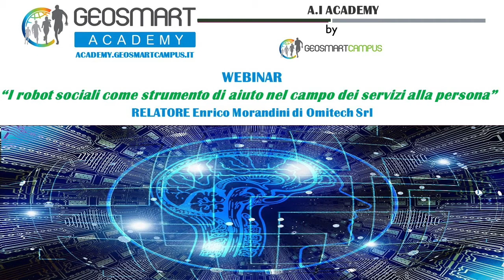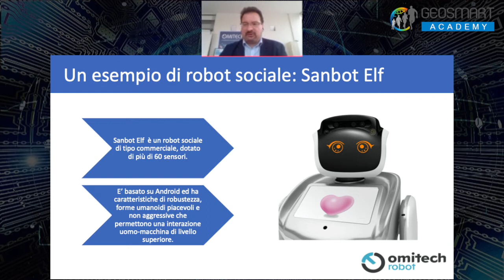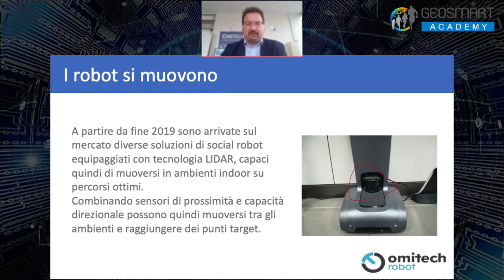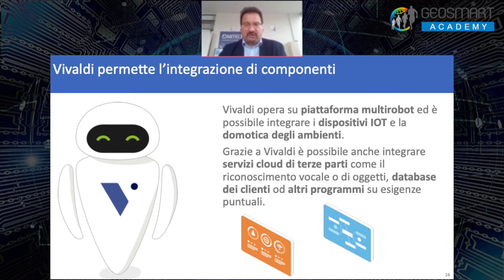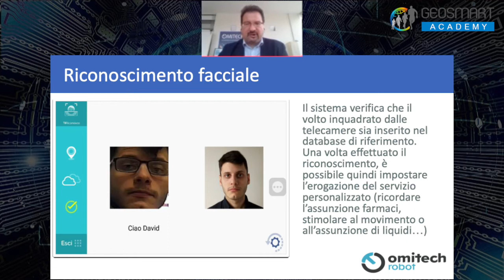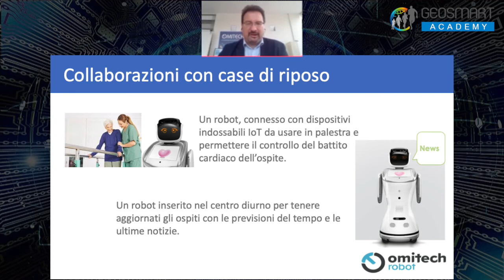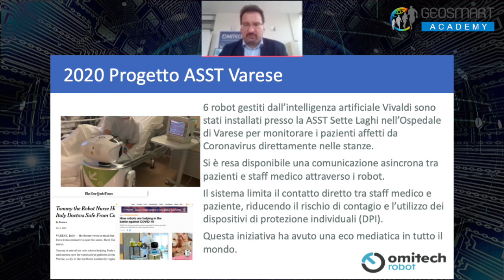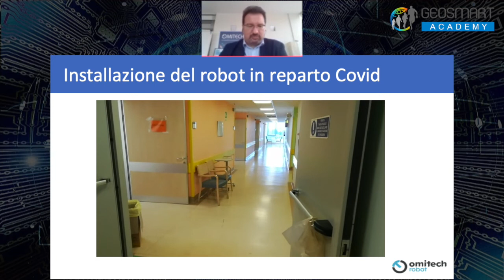Webinar "I robot sociali come strumento di aiuto nel campo dei servizi alla persona" by E. Morandini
Per la A.I. Academy il docente Enrico Morandini di Omitech Srl, con il webinar “I robot sociali come strumento di aiuto nel campo dei servizi alla persona”.

I robot sociali, spesso di forma umanoide, sono una nicchia della rivoluzione robotica digitale in corso dalla quale ci si attende molto.
Dotati di Intelligenza Artificiale, sfruttano tecnologie di geolocalizzazione spaziale e servizi cognitivi per applicazioni di assistenza ed aiuto alla persona in diversi settori, dalla Sanità al Commercio.

In questo webinar si descriverà lo stato dell’arte e l’esperienza di Omitech Robot, pioniera nella commercializzazione in Italia di servizi erogati da robot sociali.